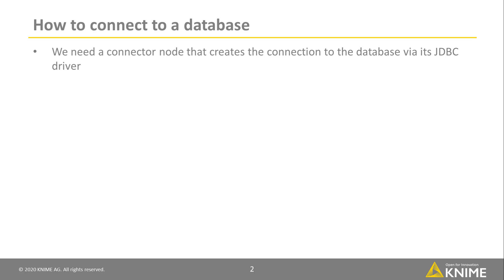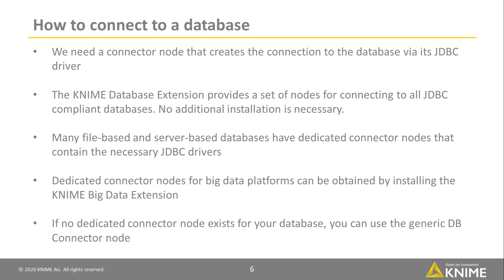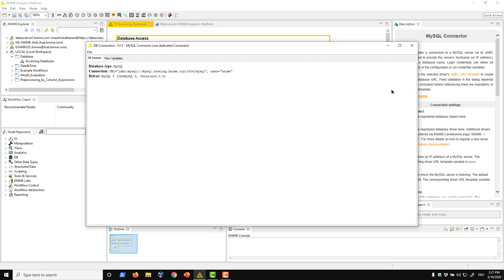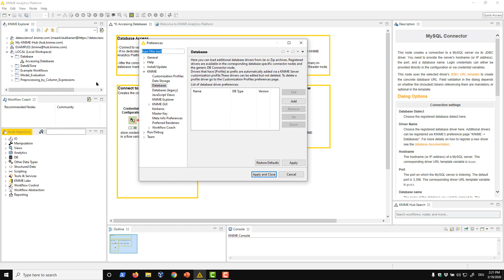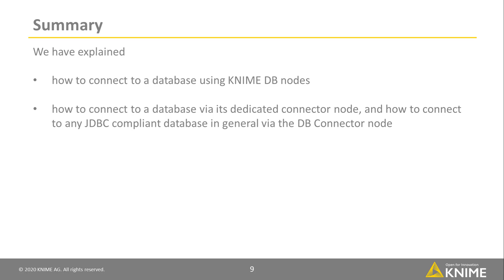Accessing Databases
Accessing any JDBC compliant database is possible in a workflow, either via the dedicated connector nodes or the DB Connector node. This video shows how to connect to a database and how to register a JDBC driver into KNIME Analytics Platform if it’s not provided automatically.